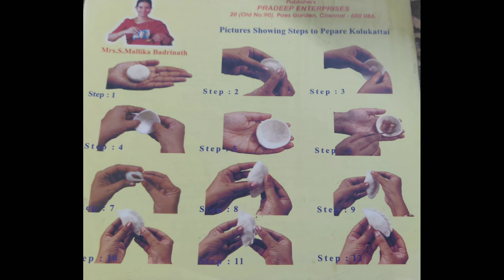விநாயக சதுர்த்தி நல்வாழ்த்துக்கள் Rituals & Traditions which i learnt from my mum- Mallika Badrinath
Link to my you tube Channel

To buy cook Books
Pradeep Enterprises
Phone number (What's app messages only)
Address-
20/90 Poes garden
Chennai -600086
Thanks to Thiru .Trichur Mohan for Title music